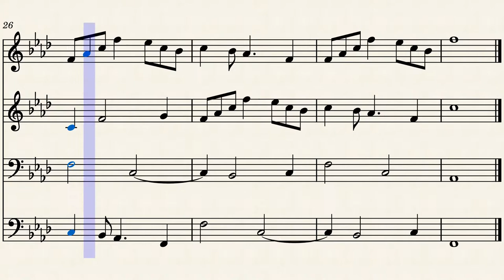Fanfare meets rhythm - composed by Frank Lange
A piece of music for 4 brass instruments.

Find the sheet music on my webpage - franklange.dk.